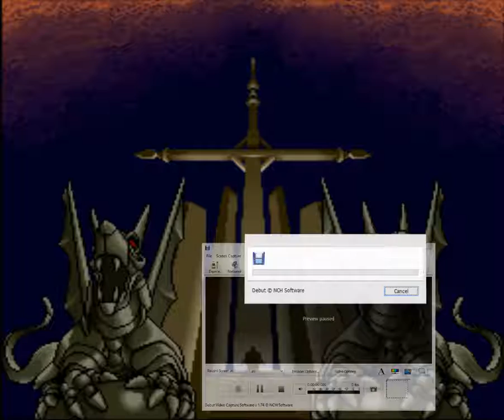Black Heart (Arcade)